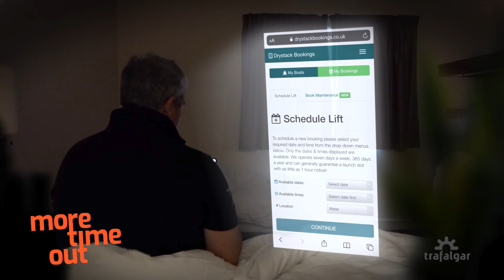Trafalgar Drystack - More fun, less fuss. More time out.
Spring is officially here and it's time to start thinking about all the ways in which you will get the most out of your boat this year.

Have you considered a Drystack? With quick and easy lifts from our giant indoor Drystack in Portsmouth you can enjoy the best days out without any of the stress.

More fun, less fuss. More time out.

Get in touch for your private buggy tour of our vast indoor Drystack and see how it works. It's a sight to be seen! Inside our massive 60,000 square foot building, boats are lifted and stored on racking in a huge aircraft style hanger. Come and have a look at how we lift and launch our boats. Jump into the buggy with one of our team and see the Drystack in action.